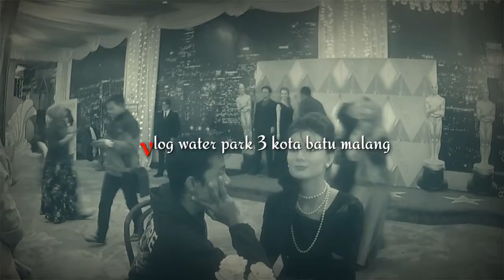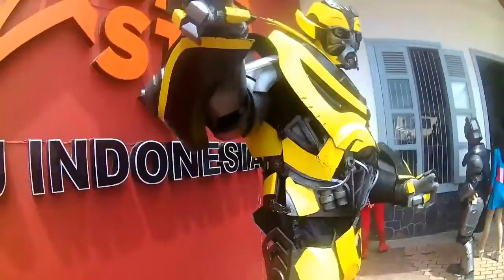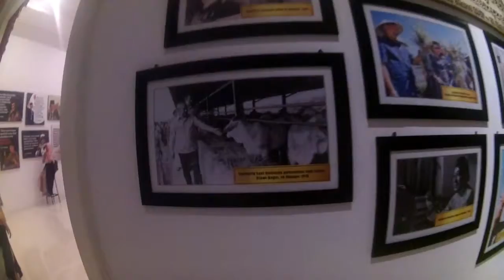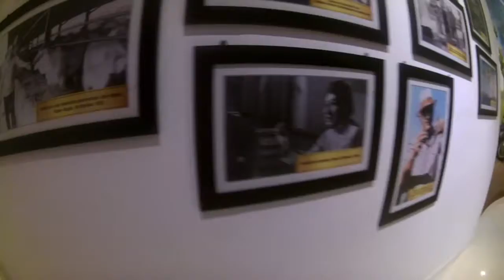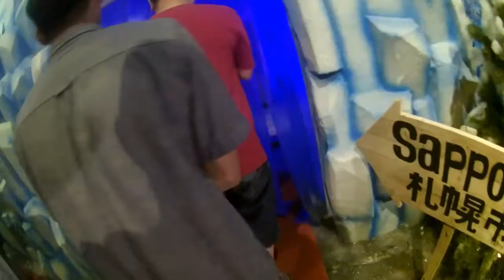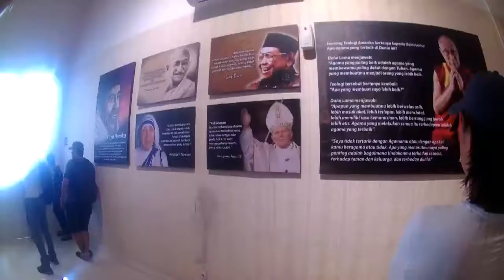VLOG JATIM PARK 3 /BATU/MALANG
Liburan satu tahun lalu  seru banget guys Rugi gak nonton